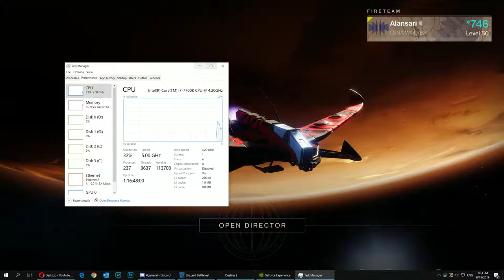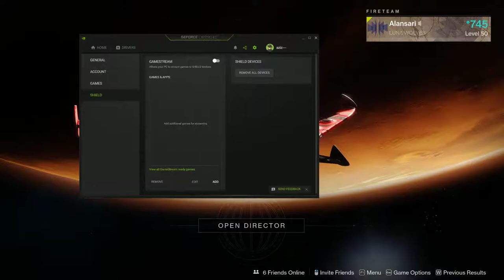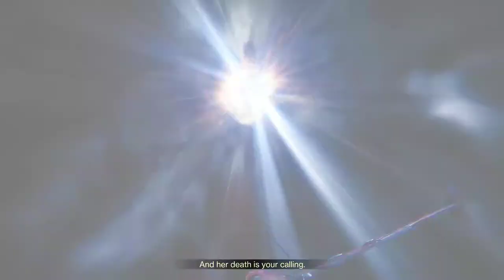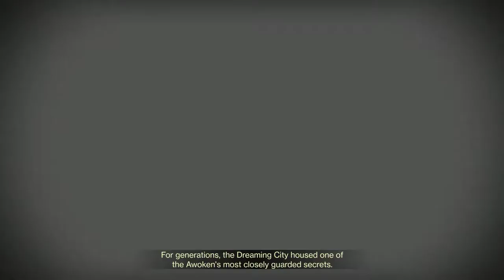Desktop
GPU: GeForce GTX 1080 Ti
CPU: Intel(R) Core(TM) i7-7700K CPU @ 4.20GHz
Memory: 16 GB RAM (15.93 GB RAM usable)
Current resolution: 2560 x 1440, 165Hz
Operating system: